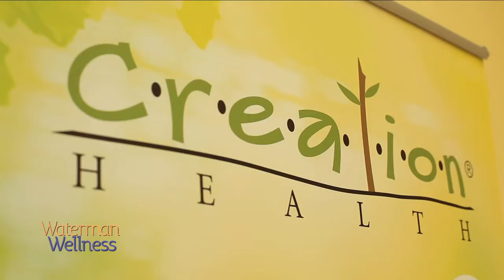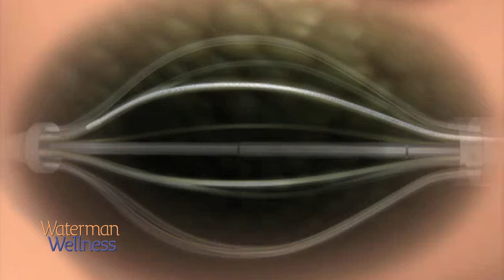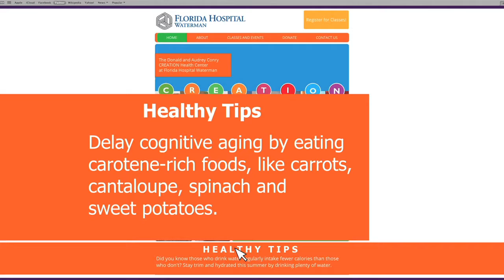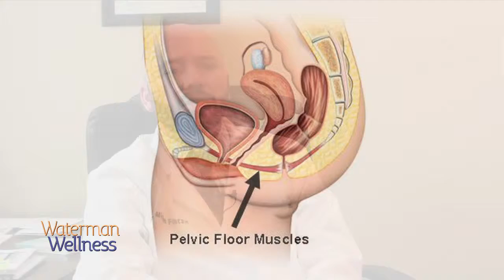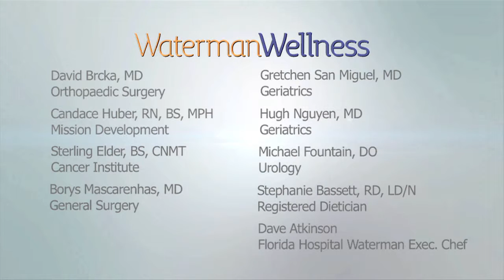Waterman Wellness January 2015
Before jumping into an exercise routine, watch the January episode of Waterman Wellness. A local orthopaedic surgeon has important information to help you stick to New Year’s resolutions without injury. Is your loved one the right age to start seeing a geriatrician? You may be surprised by the benefits of seeing a senior specialist when you’re young. And, we’ll have a hearty and healthy recipe that will help with hunger pangs.
Waterman Wellness is a monthly health and wellness program featuring Florida Hospital Waterman experts dedicated to helping viewers live a healthy lifestyle.